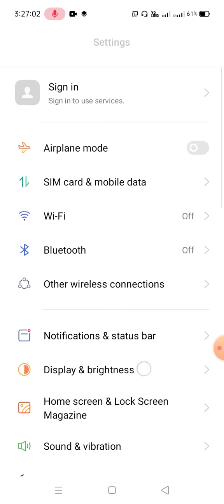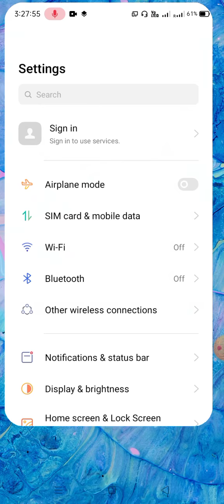voLTE not showing problem in realme najron 30 me volte kaise enable krte hai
volte call setting realme
volte setting
volte not showing in airtel
volte problem in jio sim
volte call setting